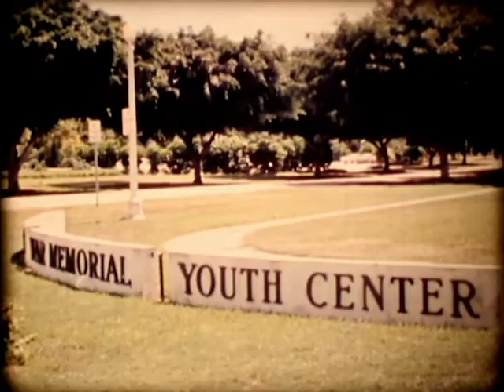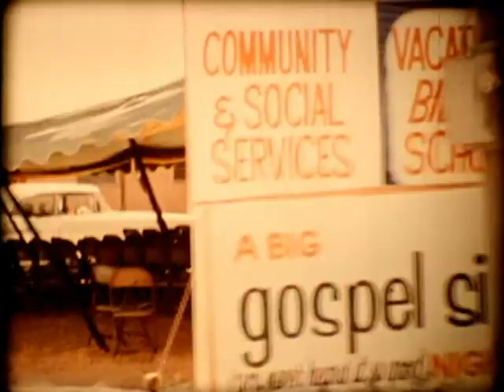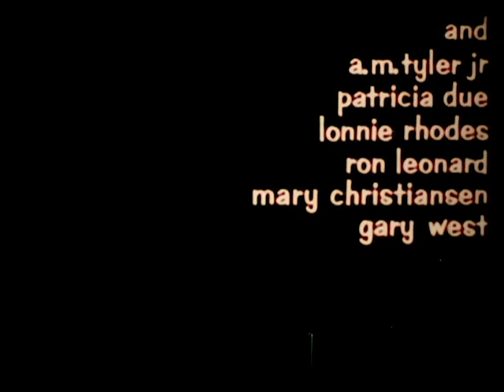The Matter With Me (16mm)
1972. Film by Ron Williams, for Monroe-Willams Productions, from a story by Nancy Adams.